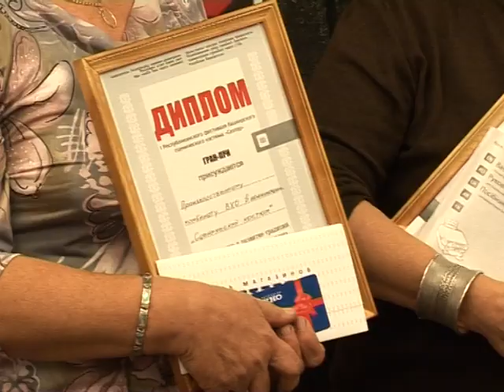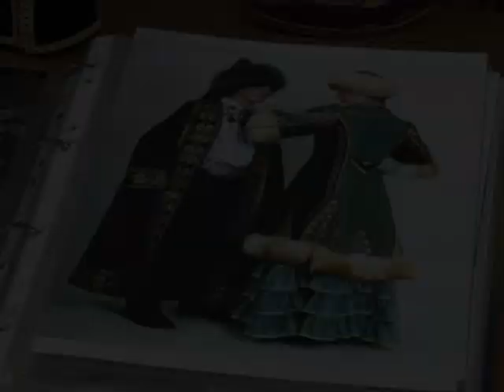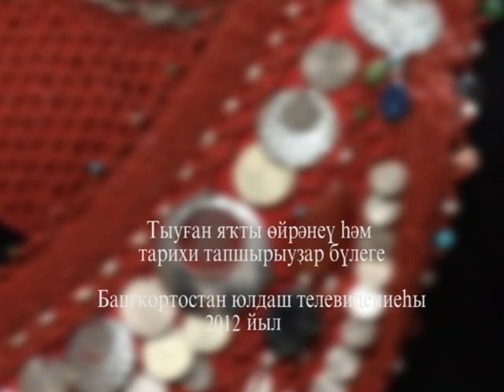Башкирский костюм сценический. Первый фестиваль СЕЛТЯР. 2012г.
Первый республиканский фестиваль башкирской национальной сценической одежды "Селтяр" прошел в Уфе с участием более 30 ателье и мастерских, работающих над созданием башкирской сенической одежды. Автор репортажа Сарвар Сурина, режиссер Гузель Азаматова, оператор Эдуард Гайнанов, БСТ, 2012г.